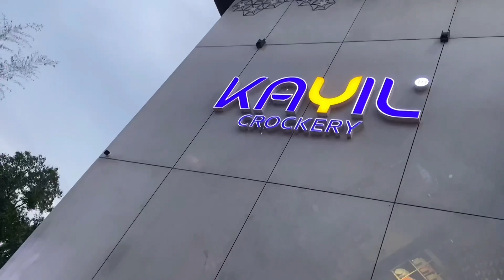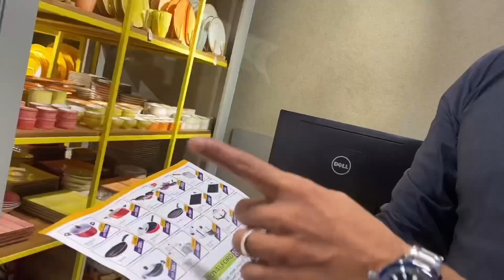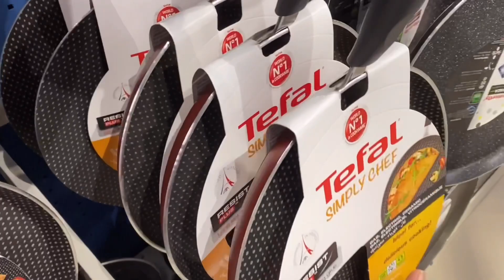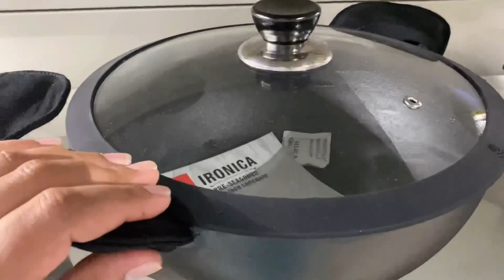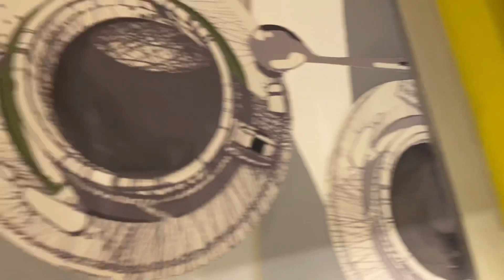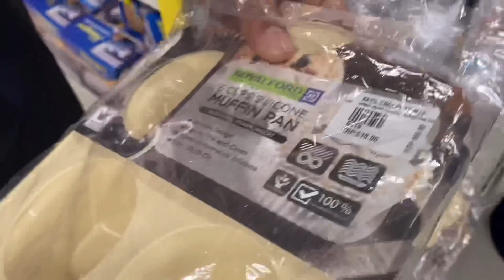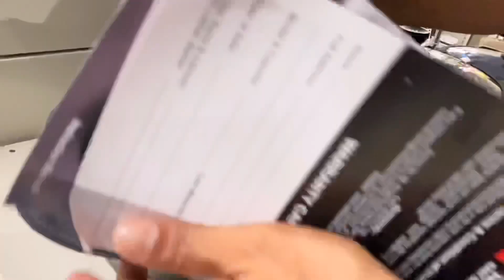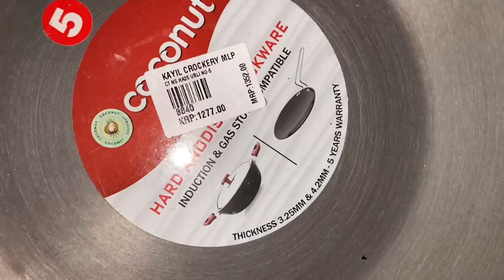കിച്ചണിലേക്കൊരു Shopping!!/എന്റെ പുതിയ പാത്രങ്ങൾ😀